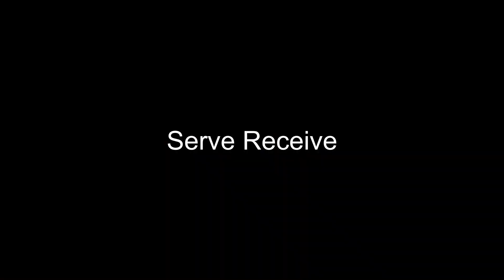Connor Hong 2021 Libero #11 Coast Boys Volleyball 2019 2020 SCVA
Connor Hong Class of 2021
Libero/Setter: 6'1"